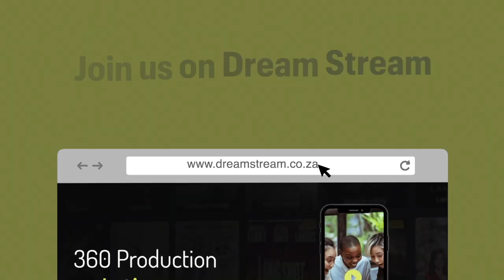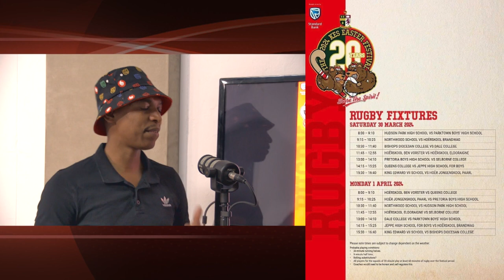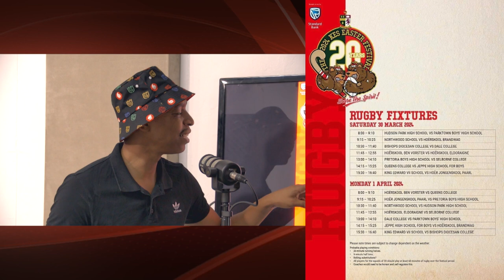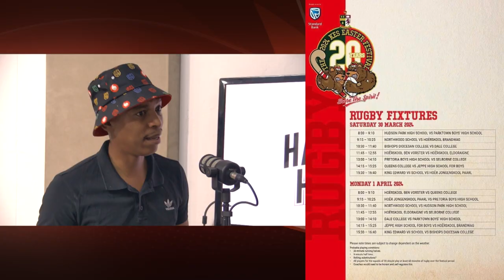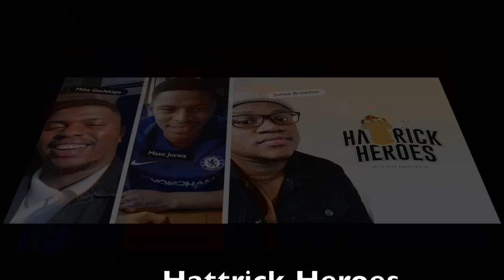Hattrick Heroes x Dream Stream Studios | Chat with Foxy Ntleki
Rugby is on the agenda on this episode of Hattrick Heroes, shot at Dream Stream Studio. Lad sits down with ex-EP Kings and Border Bulldogs centre Lonwabo “Foxy” Ntleki, discussing his career as well as the weekend’s rugby.